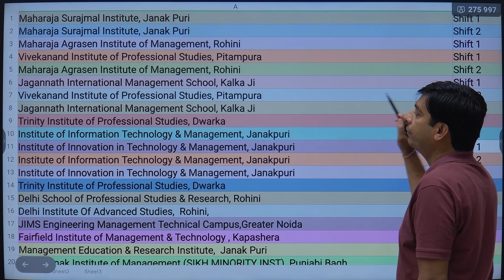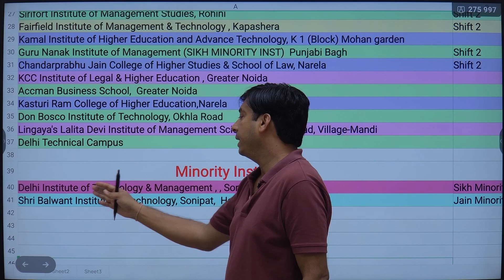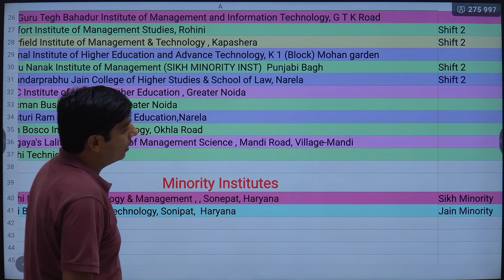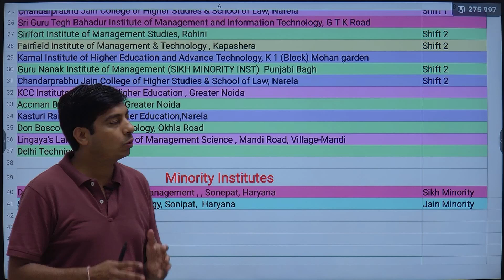IPU B.com(Hons.) Preference List 🔥 | Ranking of all Colleges | IPU by ELEGANT CLASSES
Watch this video to make Preference list of IPU colleges for B.com ( Hons.)  Course.  It includes all 39  choices available.
For this Program, IPU has 2 Minority Colleges.